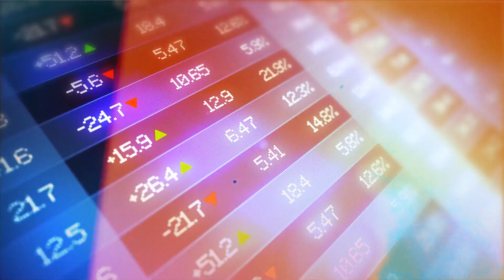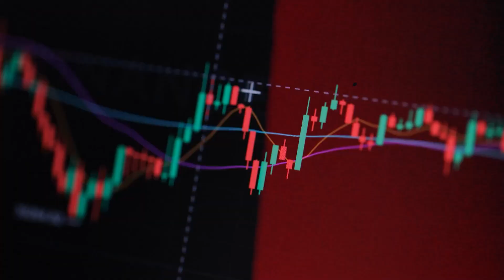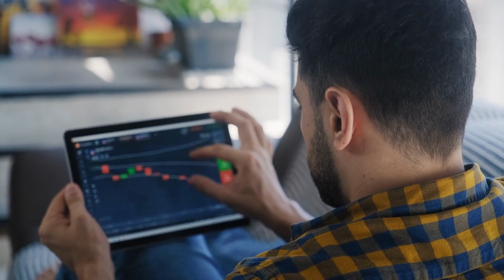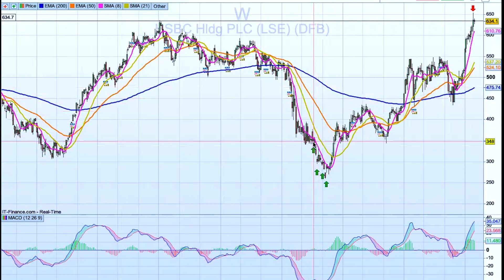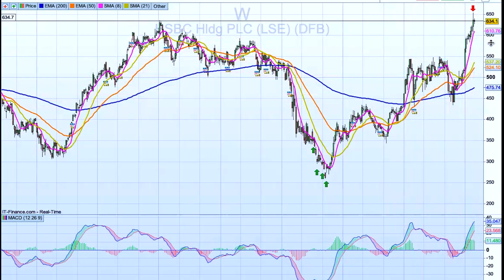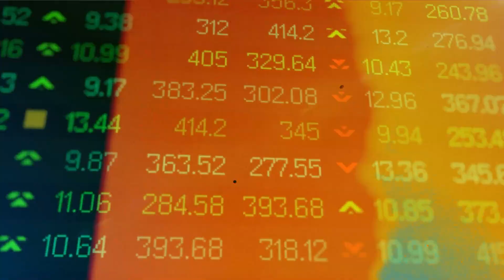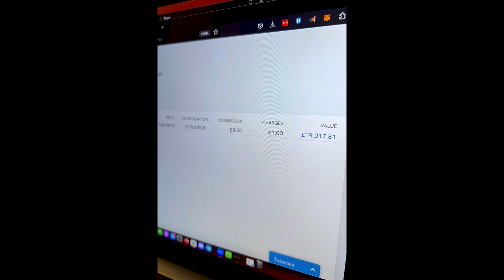Biggest Ever Winning Trade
So like the title says, I'm going to share my biggest trading win! I want to share this with you because I want to show you that trading is a real way you can make some great income and allow you to have the freedom to follow your true passions.

Check out how I help people maintain consistency in their lives through trading and investing.

If you have ever wanted to know how you can create a safe, low-time commitment additional income stream, then make sure you download my gift to you.

You can get the eBook all about how you, too, can trade financial markets safely and easily here: